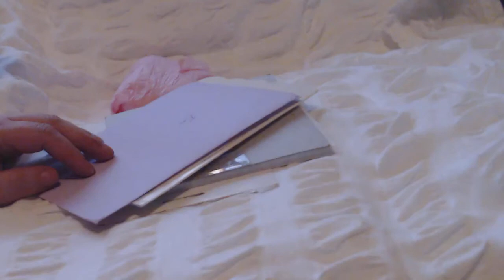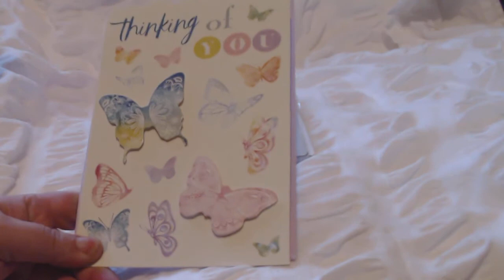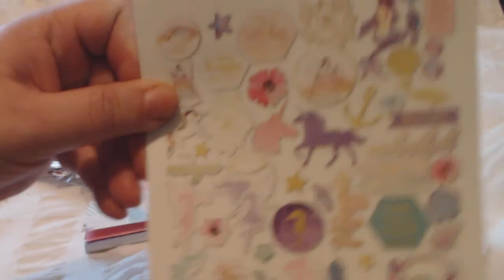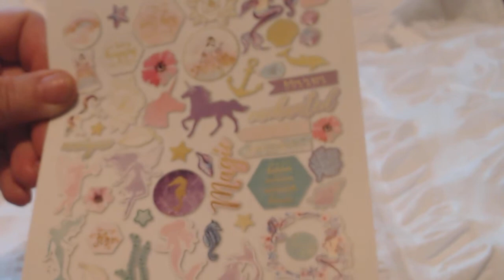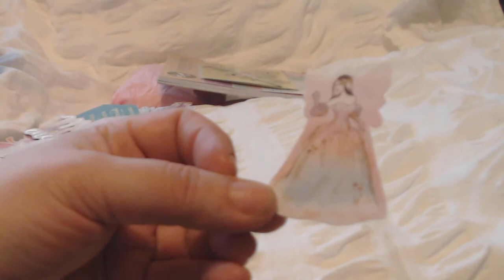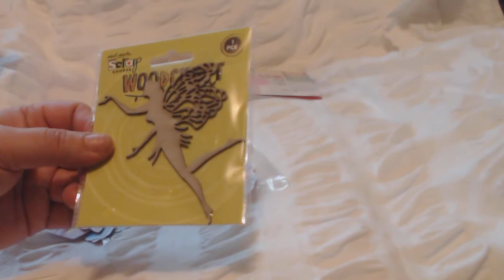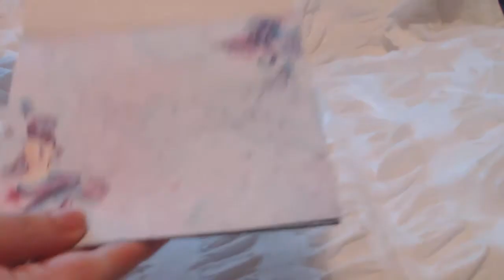Happy Mail from Joanne Leigh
Thank you so much my sweet friend for blessing me, love them all.

Heres the link to Joannes Channel, please go check her channel out.